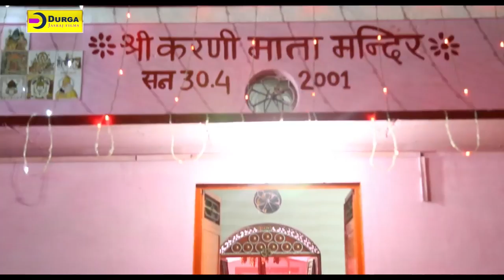Durga Jasraj New Bhajan 2021 - देशनोक री करणी माता भक्ता रे मन भाई | Karni Mata | Rajasthani Bhajan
☛BHAJAN : Deshnok Ri Karni Mata - देशनोक री करणी माता
☛SINGER : DURGA JASRAJ
☛ALBUM : DURGA JASRAJ
☛VIDEO DIRECTOR : Shivraj Bhati
☛PRODUCER : DURGA JASRAJ
☛EDITOR : BABLU
☛LABEL : DURGA JASRAJ FILMS
☛COPYRIGHTS : DURGA JASRAJ
☛DIGITAL PARTNER : RDC MEDIA PVT LTD